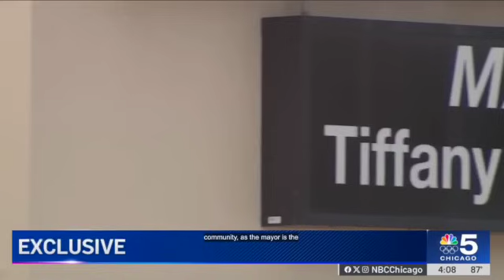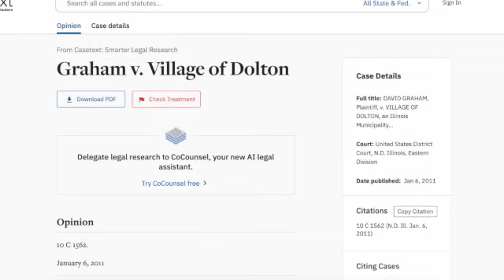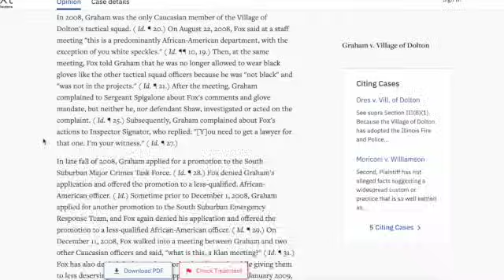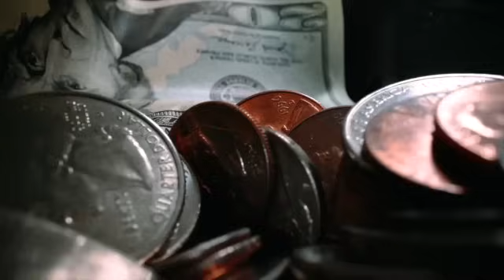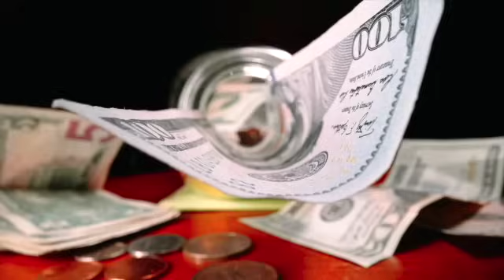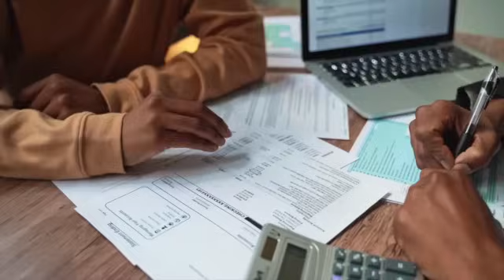$440k Hold On The DOLTON Bank Accounts?